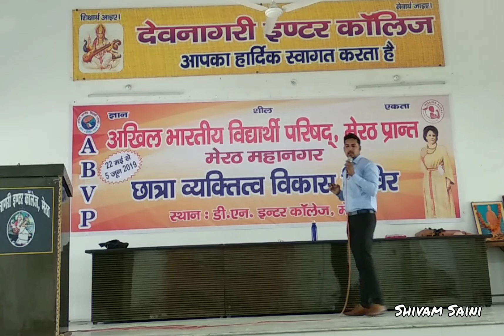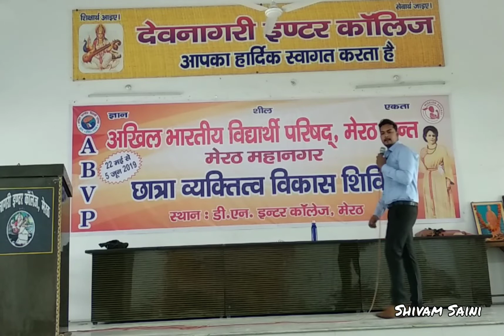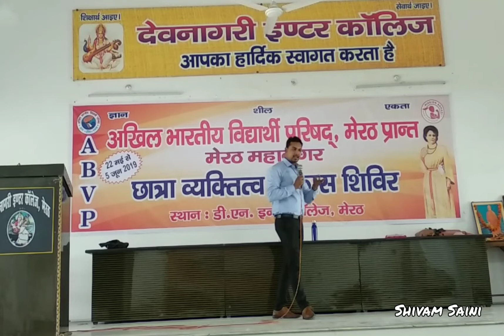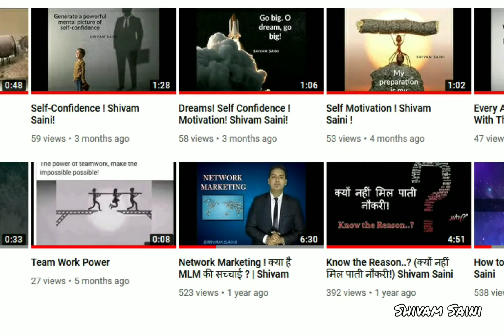6 Factor of Personality Development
In This Video we Know About the 6 Important Factor of Personality Development. Its based on Lord Rama.